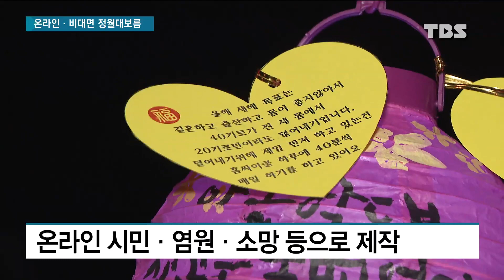온라인으로 즐기는 정월대보름…세시행사도 비대면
오늘은 음력 1월 15일, 정월 대보름입니다.

한해의 풍요와 건강을 기원하는 중요한 명절 가운데 하나죠.

올해는 코로나19로 주요 대보름 행사도 온라인, 비대면으로 진행됐는데요.

국윤진 기자가 취재했습니다.